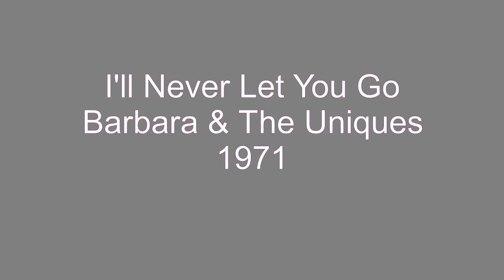I'll Never Let You Go - Barbara And The Uniques - 1971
Barbara And The Uniques cut several singles for the Chicago based, Arden, label in the early 1970's. One of those singles was this one released in 1971 titled, I'll Never Let You Go, written by Gerald Sims.